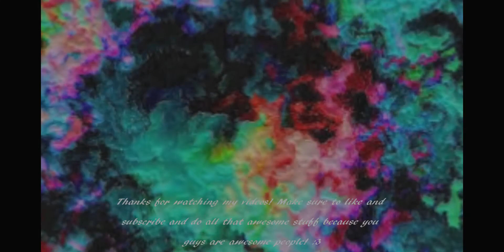Sims 4 The Short Legacy Challenge: GEN2EP32 (Final Episode!)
Sims 4 The Short Legacy Challenge
Written by Chez Pride based off Sims 4 Legacy Challenge base game rules, Sims 4 Speed Legacy Challenge, and other youtube videos on the topic.

The Premise: It's a 10 generation legacy using your simself as the founder.
The Twist: Use the Short Life Span!
The Rules:
~ Keep the lifespan on SHORT!
-Infant= 1 day
-Toddler= 4 days
-Child= 7 days
-Teen= 7 days
-Young Adult= 12 days
-Adult= 12 days
-Elder= 5 days
~ You may use cheats except those that will give you more money.
~ You must start out on a lot of 50 X 50 or larger lot and after you buy the land must shorten your money to $1,800 to start off with.
~ The founder must be your simself. Though you may choose any trait/aspiration/style for this sim that you wish.
~ You must start with only with your main sim and cannot move any other in except for your spouse, once you have one. They may not bring in any money with them.
~ You can use any townies or people from your world as the spouse/other parent.
~ The founder may not have a job but the spouse may. You must start off at the bottom of the job.
~ Each founder/heir must get two skills to level 5 or one to level 10 by the end of their generation.
~ Each generation, a boy and girl must be born. All traits and aspirations must be randomized.
~ Either child could be the next heir, but you must keep the original founder's last name.
~ You must raise the kids until they are a young adult.
~ You cannot edit any of your heirs/spares in CAS unless it is to change their clothing or hairstyle.
~ Adoption isn’t forbidden. But as with normal legacies, you can’t have them as heirs/heiresses.
~ No restarting after bad events.
~ You may not bring a sim back from the dead but you can beg for their lives to the grim reaper.
~ A Sim may utilize an anti-aging item ONCE in their lifetime if needed. This includes drinking a youth potion or milking the cow plant. Or just aging them down one age level in CAS when aging up.
~ You may not move/marry out the sim who currently holds the title of ‘heir’ until it is their generation. All of the other children in that generation (known as ‘spares’) may move or marry out.
~ Once a new generation begins you may move out the old founder/heir or not. Totally up to you!